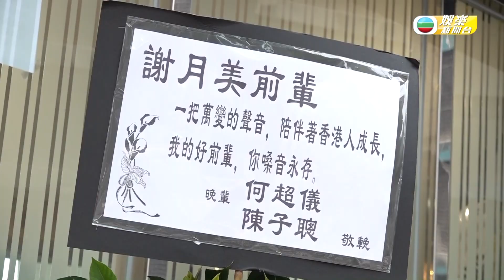娛樂新聞台｜資深配音員謝月美設靈｜聲優｜演員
【娛樂新聞台】資深配音員謝月美設靈
配音王后謝月美3月25日因病逝世，享年74歲。早前其家人為其設靈，娛樂圈中多位演藝人都到致哀。其中張繼聰及安德尊到場時接受訪問，回憶過往種種亦難掩哀傷。
想免費睇番呢集嘅精彩內容? 登入myTV SUPER免費點播最近7日TVB自製節目

Like + Follow = 緊貼 TVB 各劇集及藝員動態！